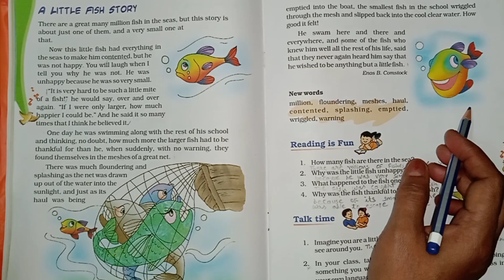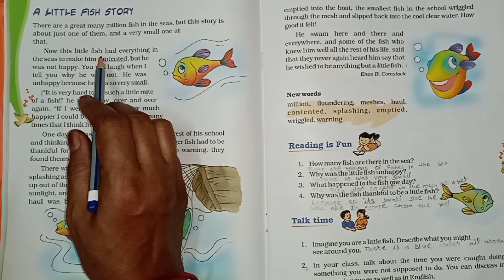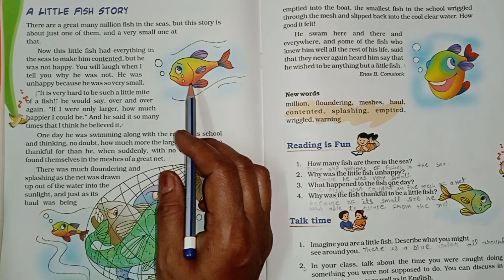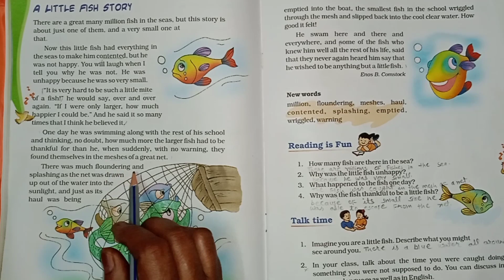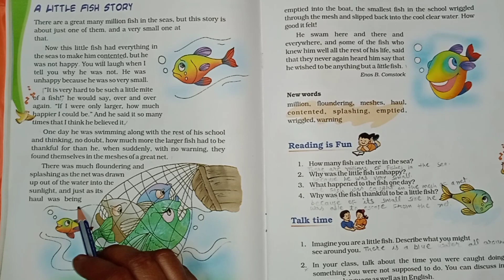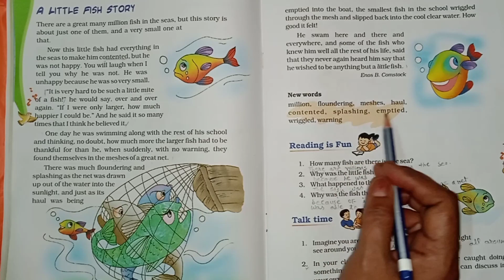Class-3rd NCERT English CH. 8 - "A Little Fish Story"